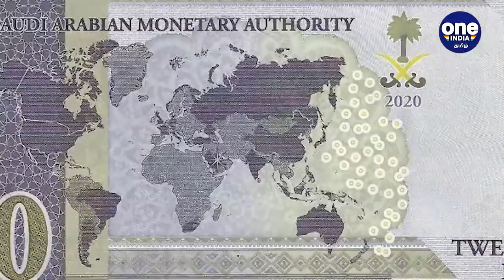India upset! ஜம்மு காஷ்மீர், லடாக் இல்லாத India Map | Oneindia Tamil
இந்தியா குறித்த ஒரு வரைபடத்தில் நமது நாட்டின் எல்லைகள் குறித்து தவறான வரைபடம் இடம் பெற்றிருப்பதாக சவூதி அரேபியாவிடம் இந்தியா தனது கவலையை தெரிவித்துள்ளது.

India ask Saudi to correct the borders of the nation in its new banknote